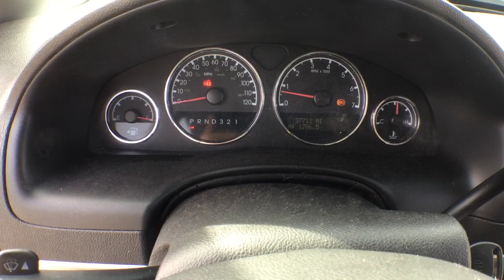2006 Chevy Uplander Lot#350